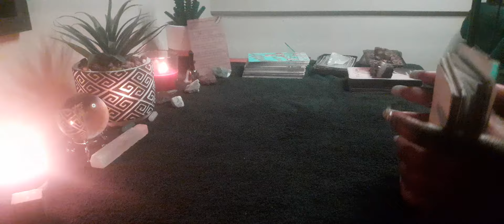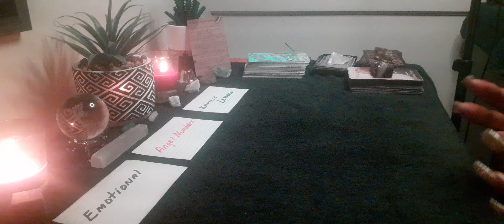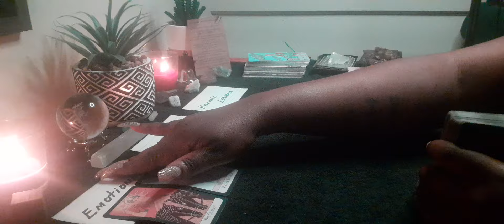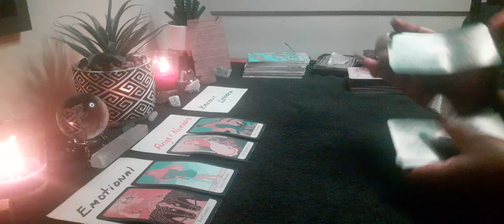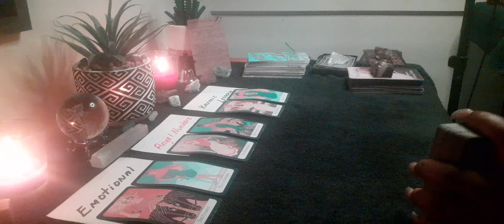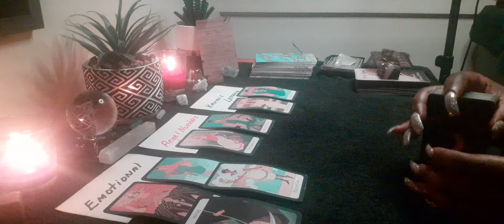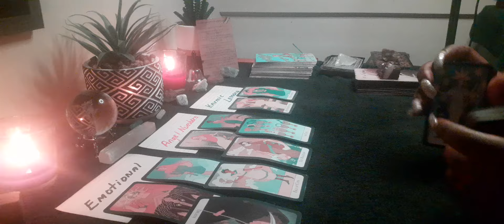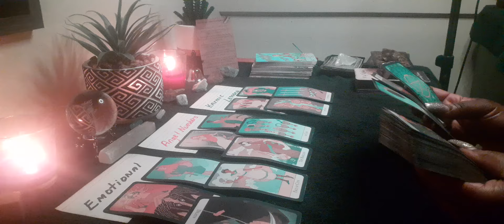Scorpio ♏️ Karmic Lesson Be Learned| Seeing Angels Numbers| Emotional & Spying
channel message reading for the star sign of Scorpio sun moon rising or venus placements. cross watchers are welcome. please take what resonates with you and leave the rest for someone else's clarity.

⭐️Evil Eye  🧿 Bracelet .. Spiritual Oils & Evil Eye 🧿 Candle Now Available on website
Cosmicspiritualshop.com

⭐️Want to Learn about tarot or spirituality? Sign up for my courses - cosmicspiritualshop.com